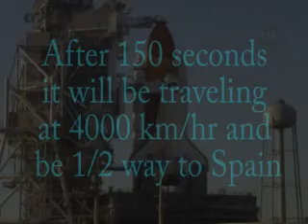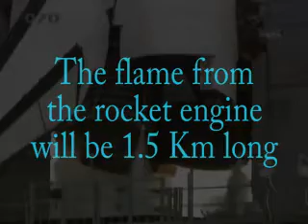Altantis STS 115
Space shuttle launch